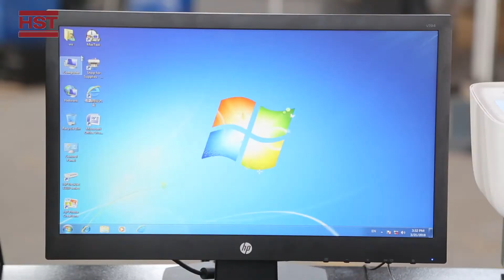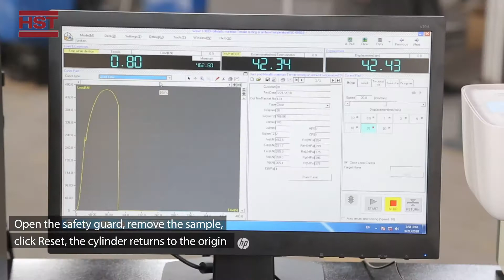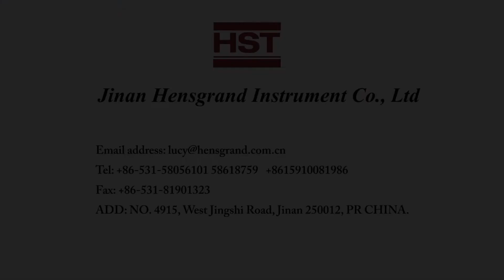What is computer control automatic hydraulic servo universal testing machine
1. Application
Universal Tensile Strength Testing Machine  is suitable  for tension, compression,
bending, shearing,peeling, tearing and other tests by adding different test fixture for metal and nonmetal materials. It is widely used in inspection department, engineering area, laboratories, universities and institutes for material properties research and quality control.
 2. Standards of  universal testing machine price
ISO75001, ASTM A370, ASTM E4, ASTM E8 and BSEN standards